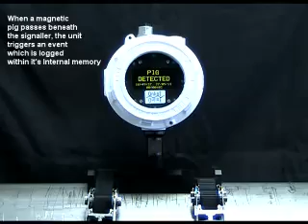Online Electronics - MAGSIG Magnetic Pig Signaller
Online Electronics Limited (OnlinE) specialises in the design and manufacture of pipeline pig monitoring equipment, pipeline data communications and logging systems.